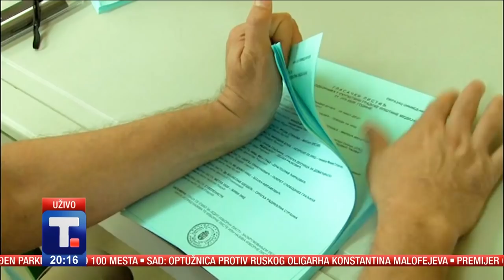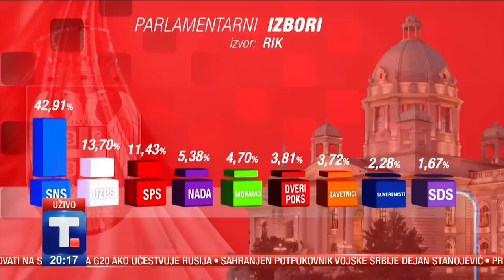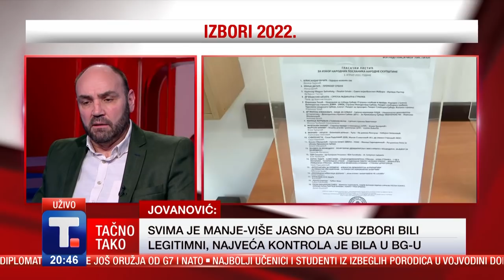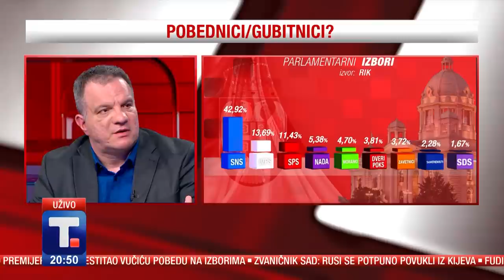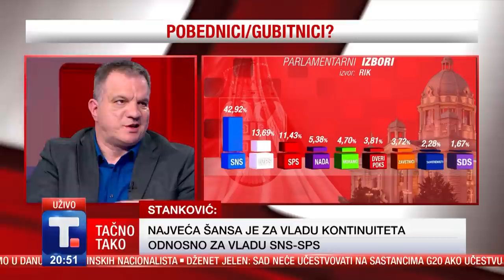TAČNO TAKO - Izbori 2022. - Gosti: Zoran Panović - Dejan Vuk Stanković - Miloš Jovanović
Srbija je glasala, ko je dobitnik, a ko gubitnik ovih izbora?

➡️ TAČNO TAKO
Sredom na Tanjug televiziji
Voditelj Jovana Vukojević